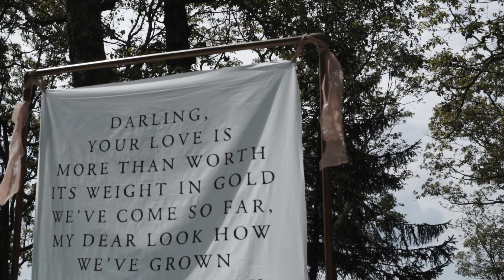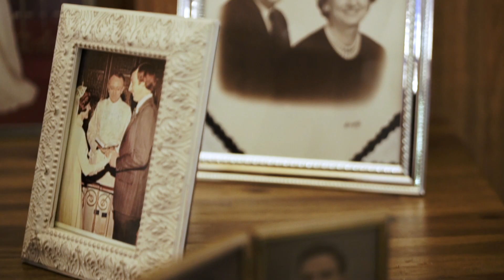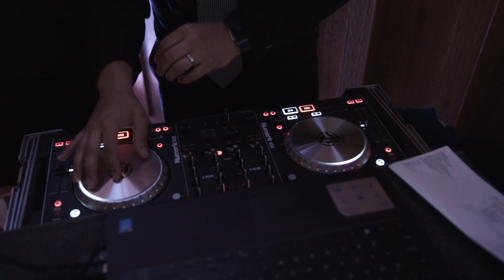Ryan + Brittany: Our Day